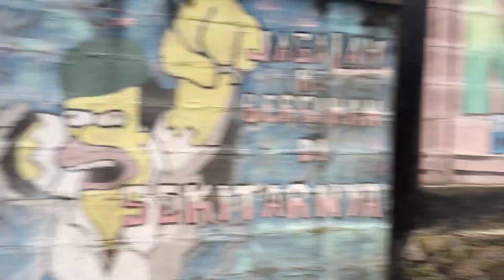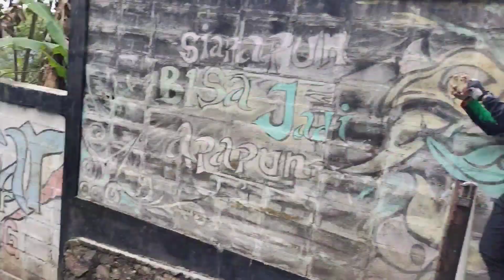RIDE FOR PALESTINE JILID 2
Gowes Aksi Bela Palestina jilid 2
3 Desember  2023 di ikuti 150 komunitas di bandung raya dan dihadiri lebih dari 1500 peserta, dimulai dari jl Ir Soekarno Cikapundung, jl Braga, jl Dago dan berakhir di Taman musik,,

pesepeda Bandung Raya sangat antusias sekali mengikuti aksi bela Palestina